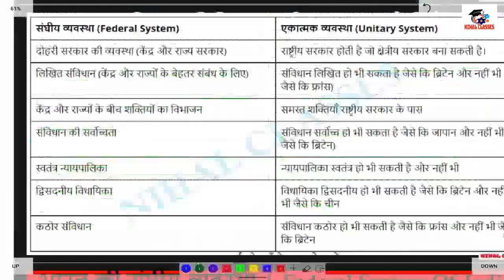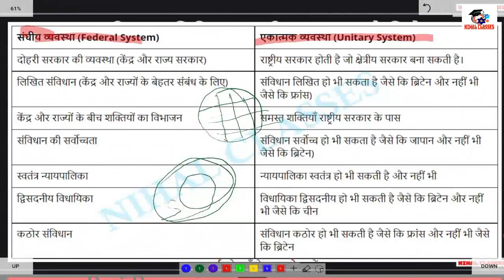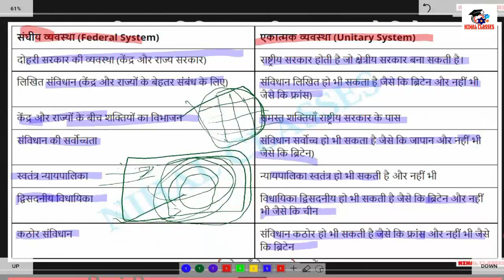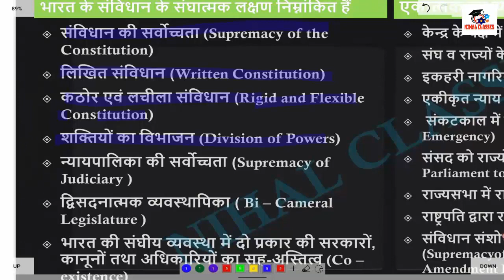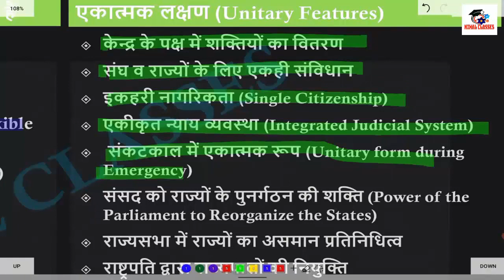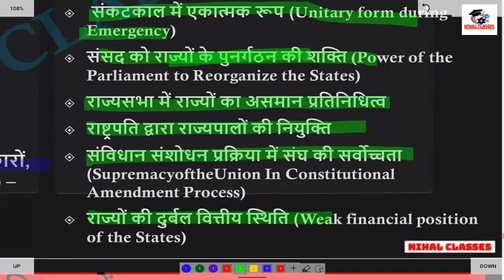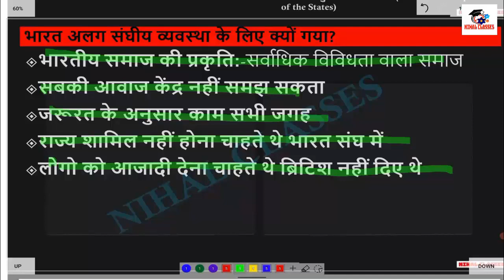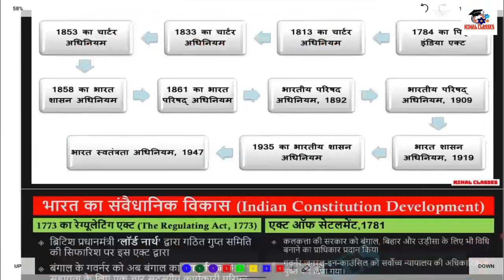bhartiya sanghiya vyavastha | संघीय व्यवस्था । Federal System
@Nihal classes-संघीय व्यवस्था Lecture in Hindi for UPSC,IAS,PSC,BPSC,JPSC,MPPSC,SSC